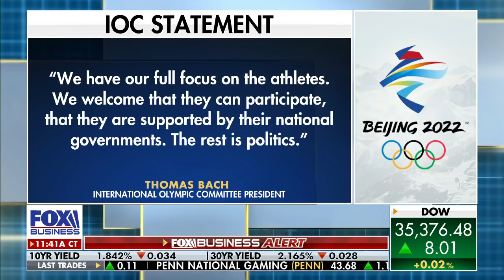Critics blast US Olympic sponsors for backing Beijing Games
U.S. Olympic sponsors facing backlash over support for the Beijing Olympics as some critics point out the disregard for China's human rights abuses. FOX Business' Ashley Webster with more.